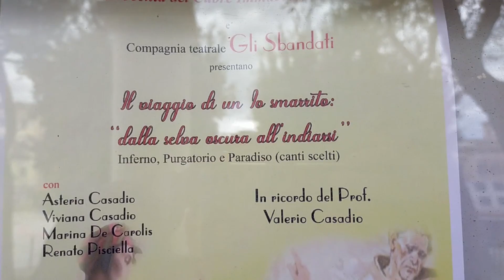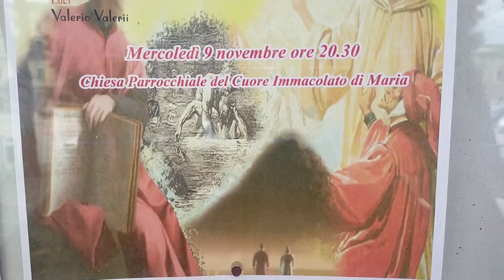Teatro: il 9 novembre spettacolo in chiesa della compagnia "Gli Sbandati" sulla Divina Commedia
| SUPER J |

Contatti Redazione:
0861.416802